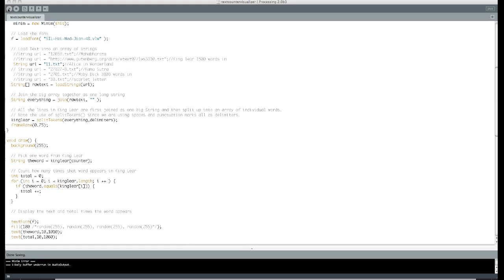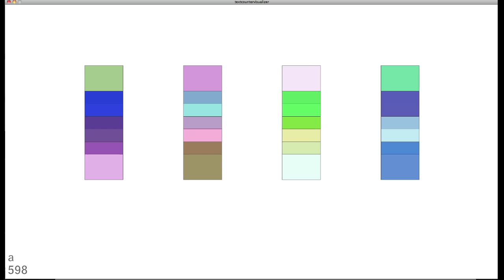Foreboding Footsteps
Alice In Wonderland text from Gutenberg.org